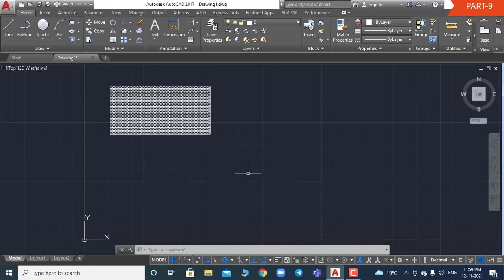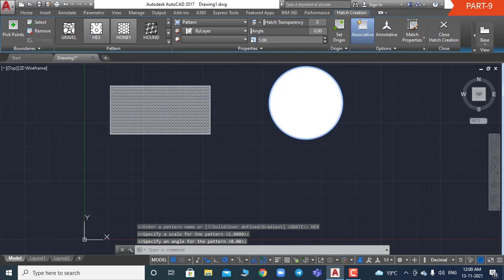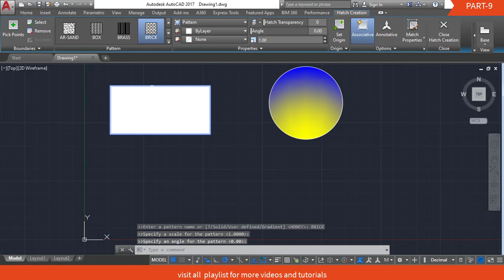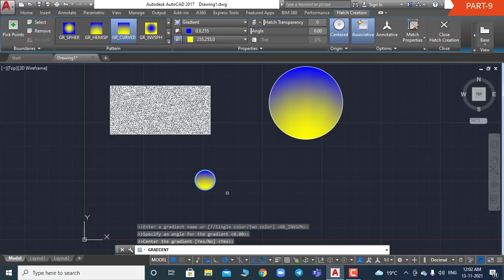PART9 HATCH and GRADIENT Commands in AutoCAD